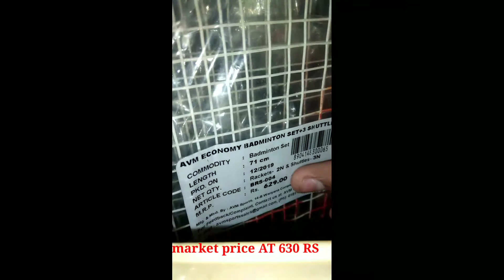Unboxing badminton racket set From Tata Sky zeetos Full Watch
Follow on Facebook hind yt